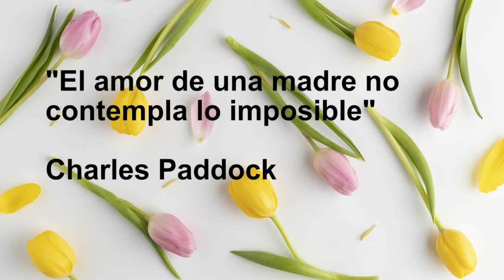HOMENAJE A MAMÁ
**Un homenaje a todas las madres del mundo.